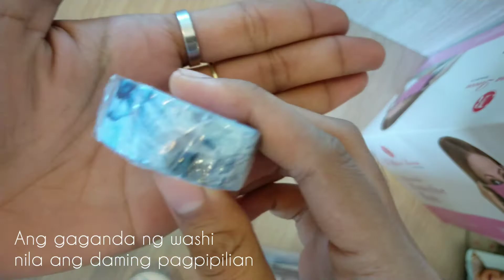Staedler Brush Review|Calligraphy and Art materials| Dubai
Music and other effects credits to true owner